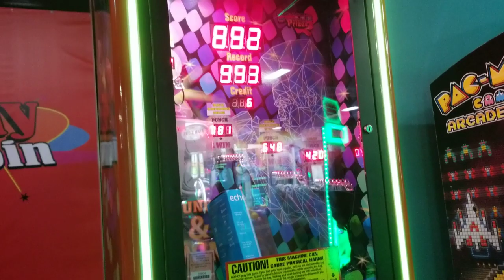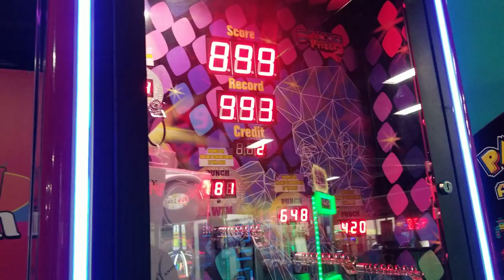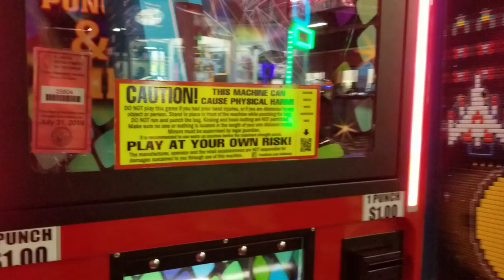Boxing Machine Punching Power 916 - 1000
Boxing Machine Punching Power